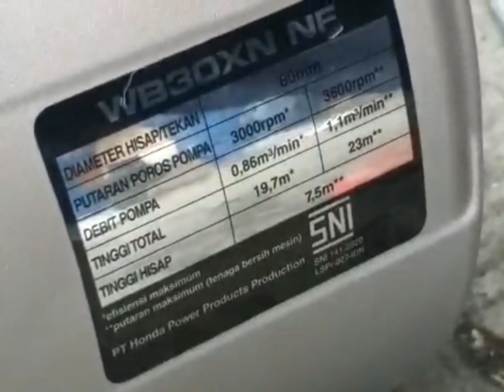Mesin alcon HONDA WB 30 3 inch pompa irigasi bensin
Informasi tentang pompa honda asli wb 30 xn
Spesifikasi
Buang Pompa 3 Inch Tipe Bahan Bakar Bensin Max Tinggi Buang 23 Meter Ketinggian Daya Hisap 7.5 Meter Debit Aliran Air 1100 L/Min Start Mesin Recoil Model Mesin Serbaguna GX 160H1 Tenaga Mesin 5.5 HP Rpm Mesin 3600 RPM Kapasitas Tanki Bahan Bakar 3.1 L Dimensi (Pxlxt) 510 x 385 x 435 mm Berat Bersih 25 Kg
Harga estimasi 4,300.000
Semoga bermanfaat untuk semua
Terima kasih